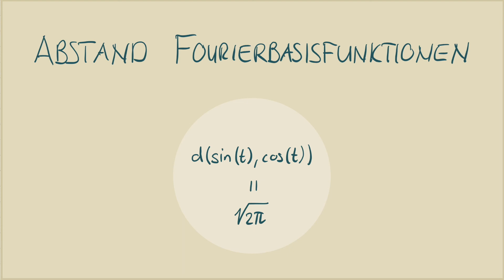Abstand Basiselemente - Fourierreihe - Funktion als Vektor | Fourier *** | gym math Jorma Wassmer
0:00 sin(kt) und cos(kt) als Basisvektoren
0:35 Skalarprodukt, Norm, Metrik
1:20 Abstand zwischen sin(t) und cos(t)
2:22 Auswertung des Integrals